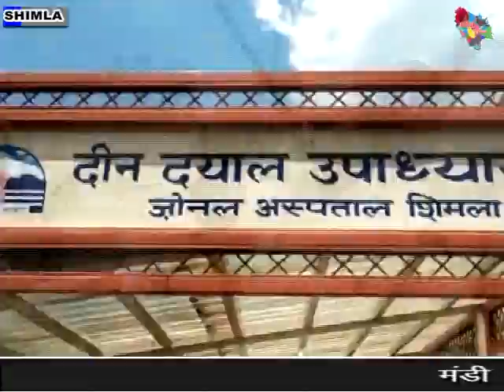मंडी में महिला डॉक्टर के साथ हुई छेड़छाड़ को लेकर डॉक्टरों ने काले बिले लगाकर किया प्रदर्शन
मंडी में महिला डॉक्टर के साथ हुई छेड़छाड़ को लेकर प्रदेश के डॉक्टरों ने काले बिले लगाकर किया प्रदर्शन चिकित्सक सुरक्षा कानून बनाने की सरकार से की मांग